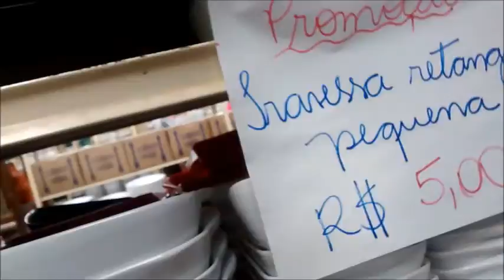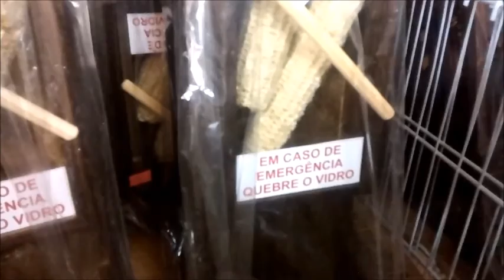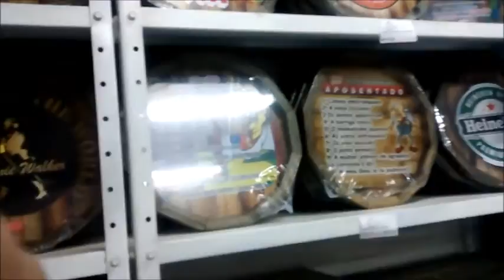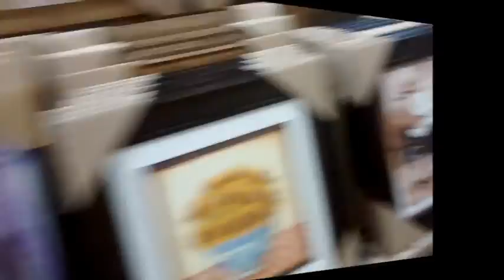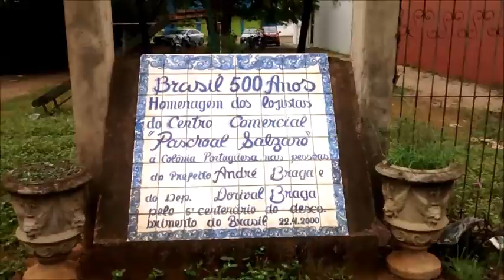Vlog : Porto Ferreira cidade das Porcelanas